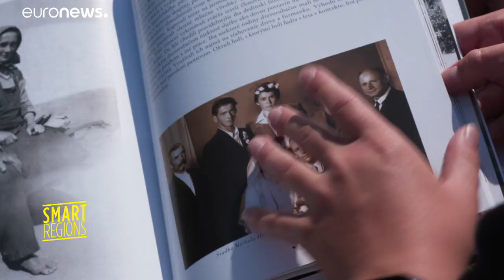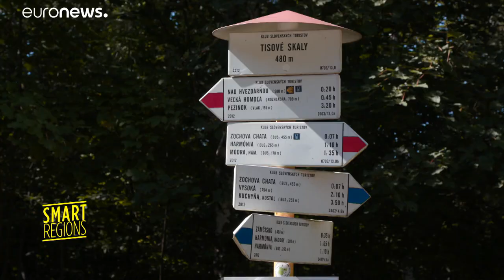Vergessene Geschichte wiederbeleben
Im Grenzgebiet von Österreich und der Slowakei wird der Fremdenverkehr gemeinsam gefördert.